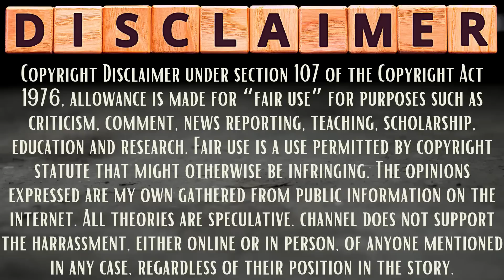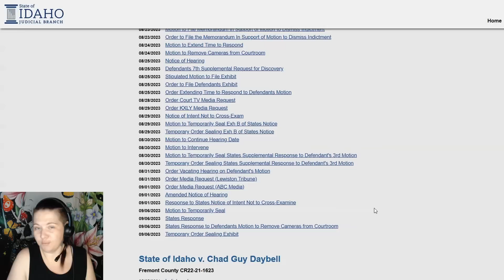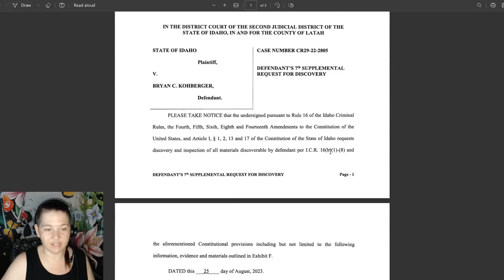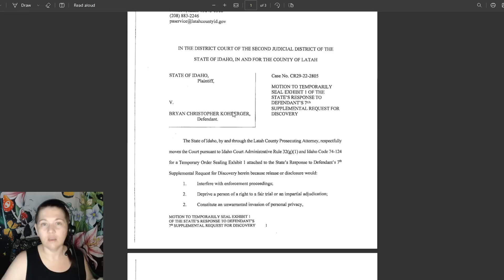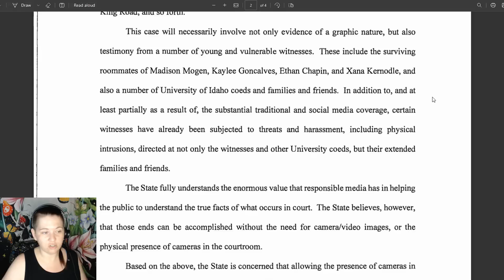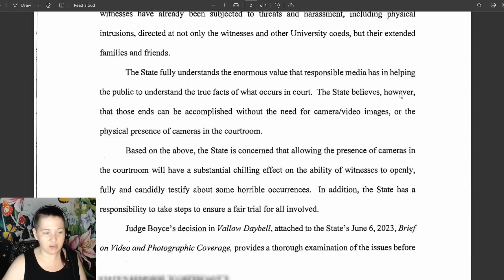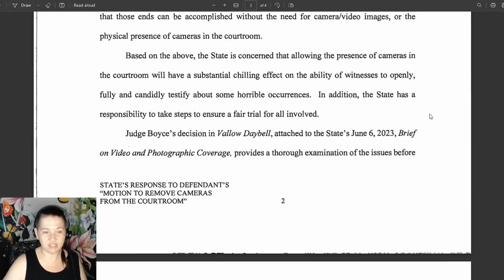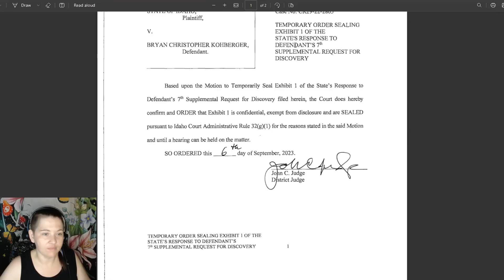State of Idaho AGREES with Bryan Kohberger's Defense Team | Both Want CAMERAS REMOVED FROM TRIAL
2nd Channel  @logicaloddity